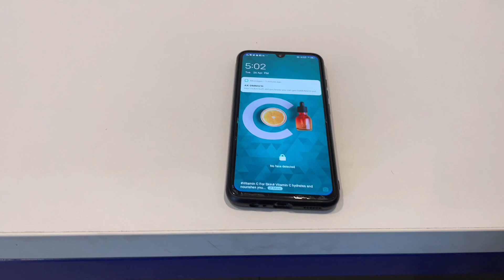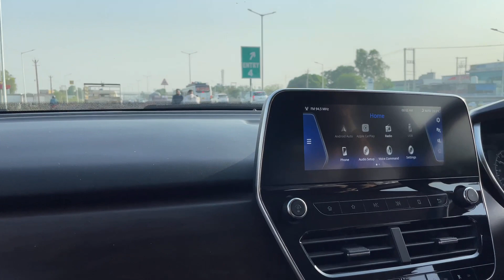Kon si gadi le k du ….?